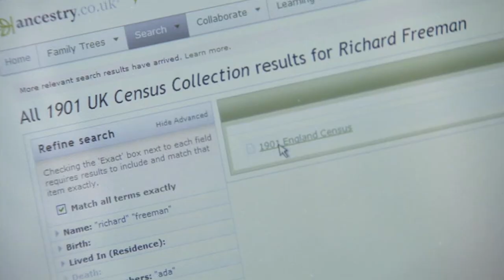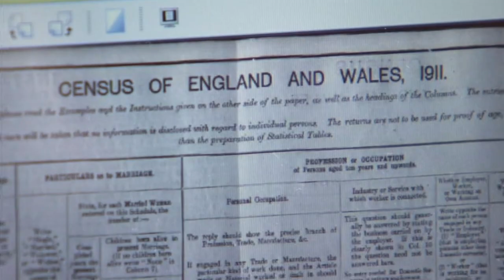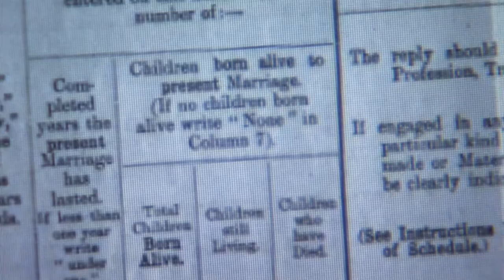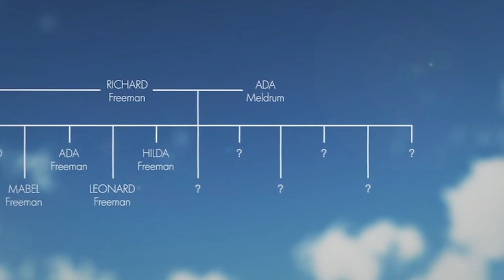Martin Freeman Learns of the Deaths of his Great Grandparent's Children - Who Do You Think You Are?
Richard Freeman disappeared for a few years after leaving Worthing, eventually resurfacing in Hull, where he married his third wife, Martin's great grandmother, Aida Meldrum. Martin wants to find out how the two of them came together and what their home- life was like. He soon unveils some shocking news.

When he was just 10 years old, Martin Freeman's father died of a heart attack. As a child, the actor tried to show people that he was a "brave little four-foot thunderball". "I've only realised how tough it is as I've got older," he says.

The early loss of his father had another effect: Martin knows "embarrassingly little" about his dad's side of the family. To fill in the gaps, Martin begins by researching the life of his grandfather, Leonard.